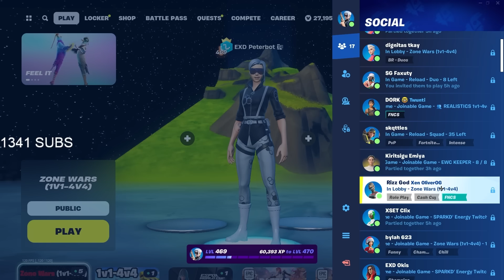PeterBot, OliverOG VS Tkay, Ritual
PeterBot, OliverOG VS Tkay, Ritual 4v4 Zone Wars

Fortnite Streamers!